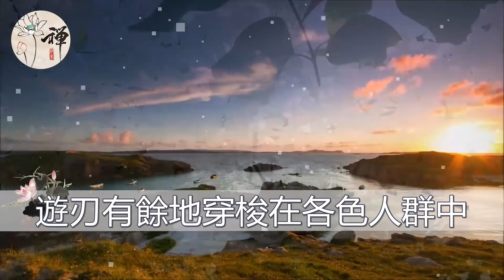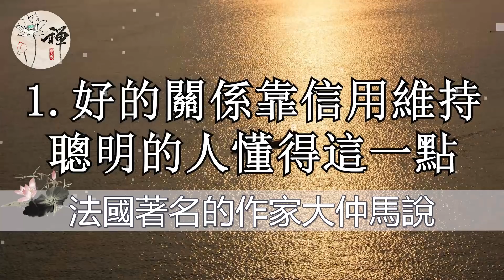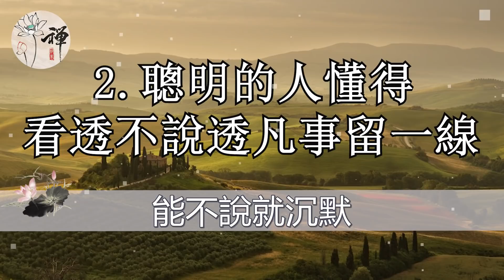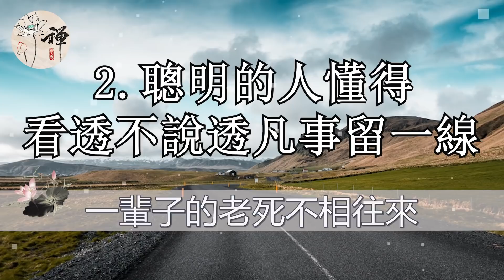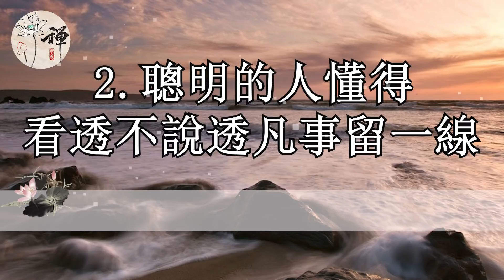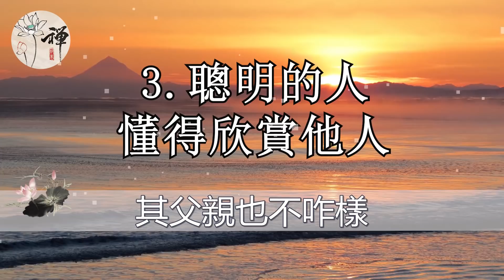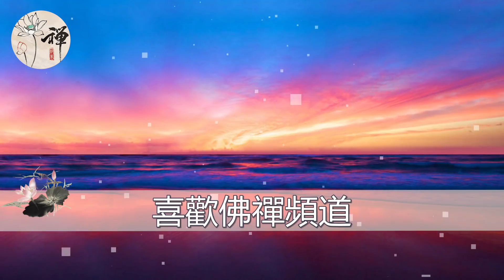佛禪：與人交往時，懂得這三條處世哲學，你會活得越來越好